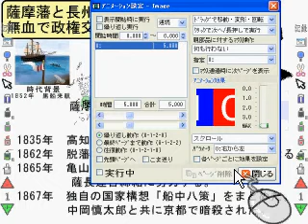電子黒板活用10_部品のｽｸﾛｰﾙ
部品をスクロールさせましょう。
部品を選択し、矢印、アニメーション設定、マウス操作を、
「クリックで次へ、長押しで実行」、画像効果を、「スクロール」選択、スライドを5秒へ移動させます。閉じる、クリックで部品がスクロールしました。
同じようにテキスト文字もスクロールが出来ます。